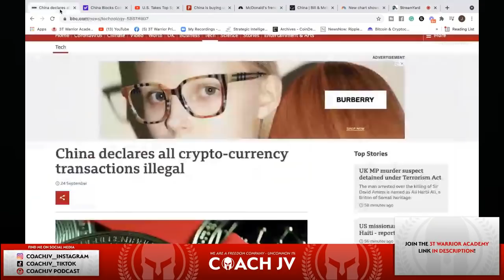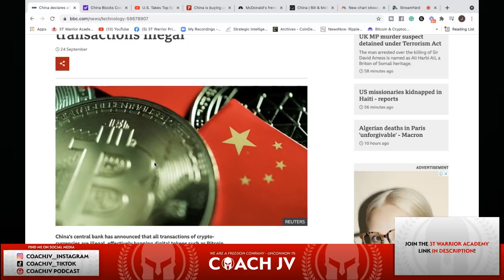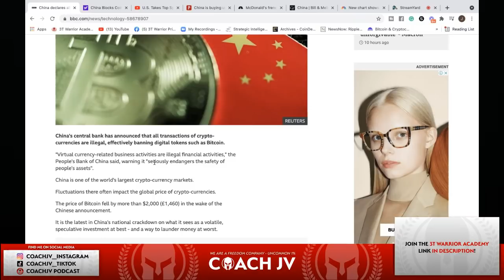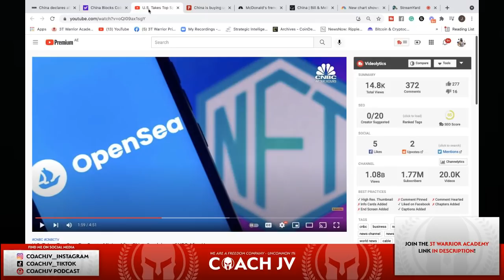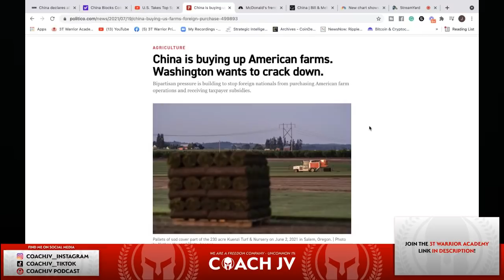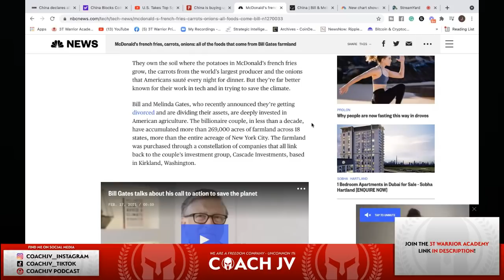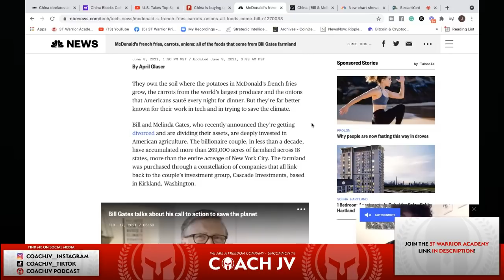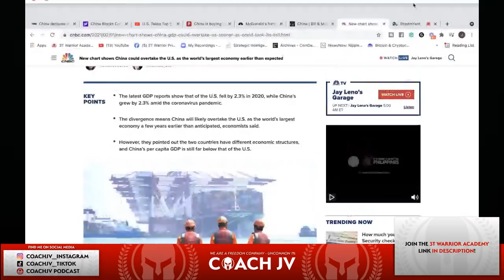CHINA & BILL GATES TAKING OVER SHOULD YOU PREPARE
Warriors Rise!